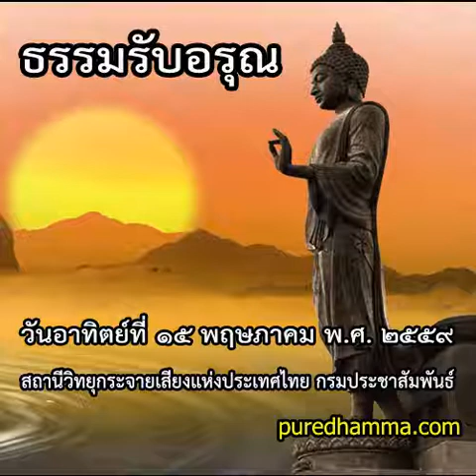ธรรมรับอรุณ ๑๕ พฤษภาคม ๒๕๕๙